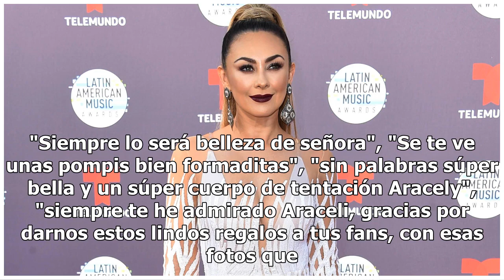La diminuta tanga de Aracely Arámbula deja sin habla a sus fans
A sus 43 años de edad, la actriz Aracely Arámbula es poseedora de un cuerpo envidiable, mismo que ha conseguido gracias a su disciplina en el ejercicio y alimentación. Es muy común que "La Chule" publique fotografías mostrando sus atributos, publicaciones que agradecen sus miles de seguidores en red...